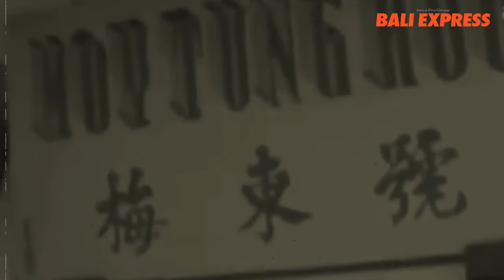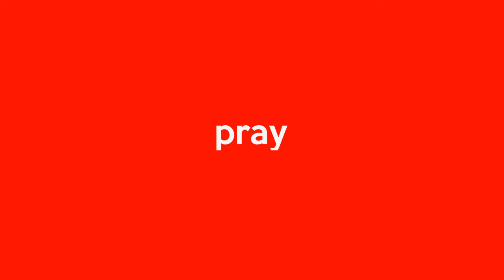Mengenang Siaran Berita RRI 1 Oktober 1965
Setelah pasukan Gerakan 30 September/G30S selesai melaksanakan tugas menculik beberapa anggota militer yang dianggap bagian dari Dewan Jenderal, sebagian anggota G30S dilaporkan telah menguasai Radio Republik Indonesia (RRI pada 1 Oktober 1965, pukul 06.30 WIB oleh Satuan Tugas (Satgas) Bimasakti pimpinan Kapten Suradi.